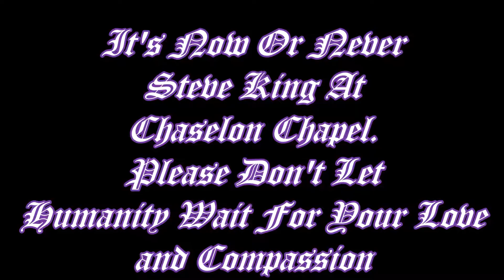It's Now Or Never Steve King at Chaselon Chapel